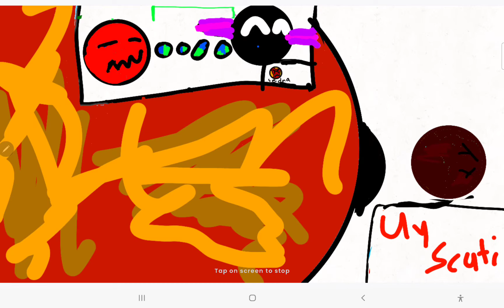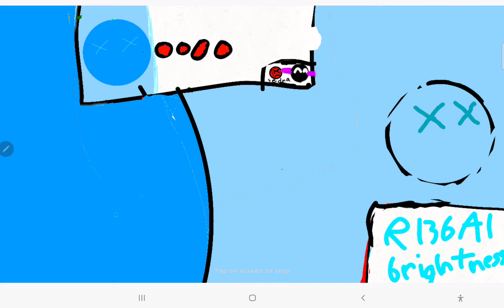Biggest and hottest stars replacing the sun